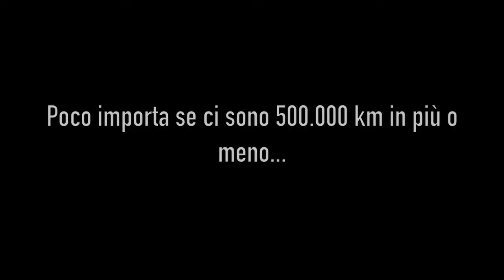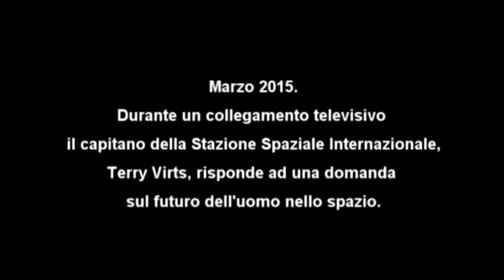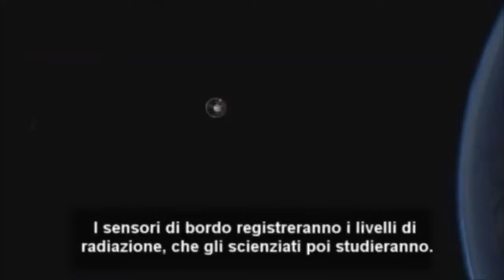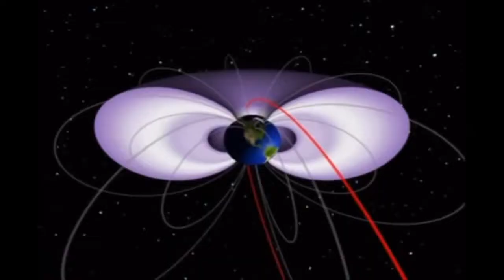NON SIAMO MAI STATI SULLA LUNA (oltre l'orbita bassa terrestre)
La Luna è situata secondo la SCIENZIAH a circa 384.000 km ma bisogna oltrepassare le fasce di Van Allen. Ossia oltre l'orbita bassa terrestre. Ma non siamo mai stati oltre l'orbita bassa terrestre. Ma siamo stati sulla Luna che si trova oltre l''orbita bassa terrestre.

Dal Canale: @igienistamentale